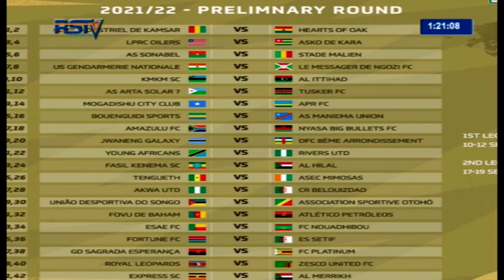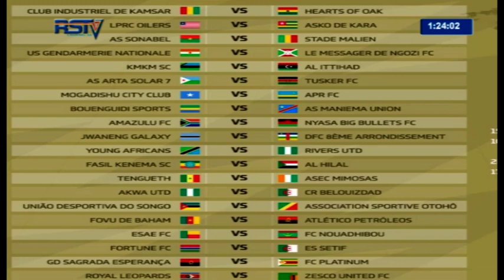Enyimba's Star Goal Keeper John Noble says he is not moving to Rivers United yet.. (RSTV )